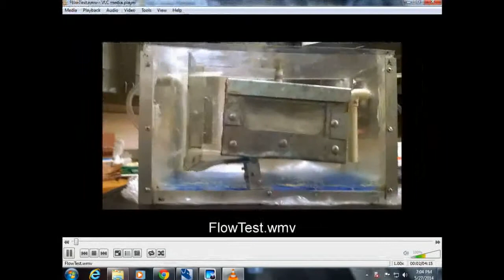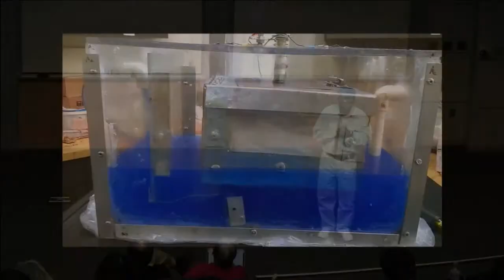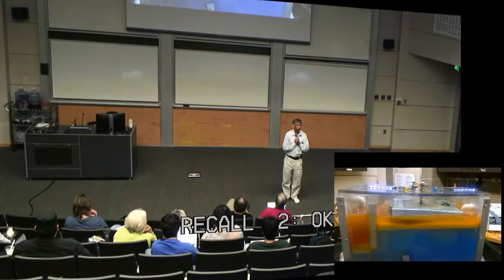Dr. Kamal Sarkar - Glass Nanomaterials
In this video, Dr. Kamal Sarkar, Professor of the UTPA Mechanical Engineering, talks to us about glass nano-materials' novel properties and applications.